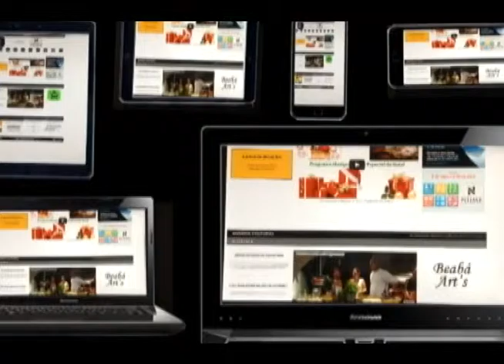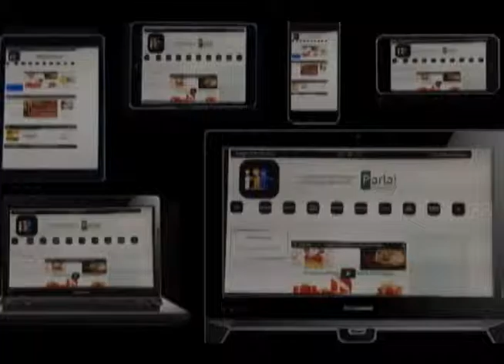Programa iAmigos n.130 - 3ªfeira (13/10/2015)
Programa iAmigos do Ricardo Niime nº 130 desta terça-feira (13 de outubro de 2015) apresenta:
1) AGENDA CULTURAL: as atrações culturais desta terça-feira (13/10) nas regiões metropolitanas de Campinas e Sorocaba, nas aglomerações urbanas de Jundiaí e Piracicaba, e nas microrregiões de Amparo, Mogi Guaçu e São João da Boa Vista;
2) REDE SOCIAL: as homenagens aos Aniversariantes da Semana desta segunda-feira (12/10) e terça-feira (13/10);
3) GIRO ESPORTIVO: as notícias dos esportes desta terça-feira (13/10).
Veja! Curta! Compartilhe!
Uma ótima terça-feira a todos nós!